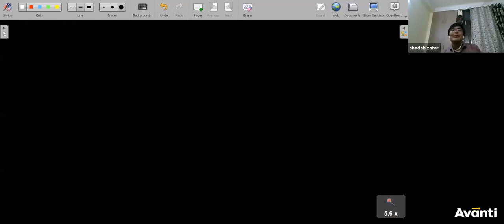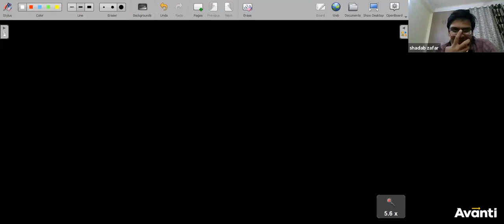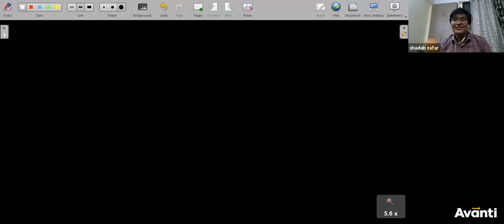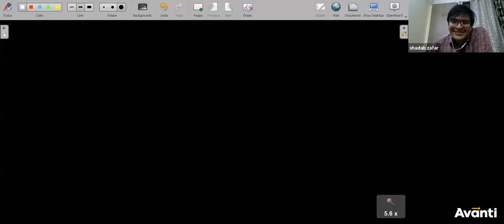Biological Classification Part-2(KINGDOM PROTISTA)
NEET PROTISTA TRICKS#